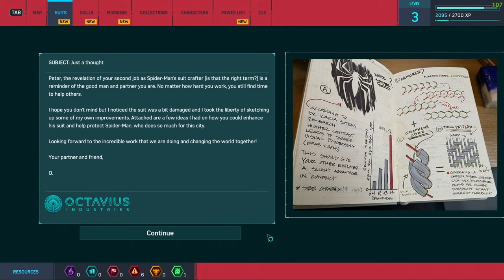MARVEL'S SPIDERMAN REMASTERED GAMEPLAY | Part-3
Hello everyone!!! Welcome to the YouTube Channel @BroSadiK,

Join me in this action-packed gameplay of Marvel's Spiderman Remastered, where we swing through the streets of New York as the friendly neighborhood superhero. Watch as I take on villains with epic combat moves and explore the stunning open-world environment.

Acer gaming laptop

LAPTOP SPECS-(Acer nitro 5 | Dell Inspiron 15)

CPU - RYZEN 5 5600H | RYZEN 5 5625U
GPU - GTX 1650      | AMD RADEON
RAM - 16GB 3200MHZ  | 8GB 3200MHZ
SSD - 256GB         | 512GB
HDD - 1TB           |